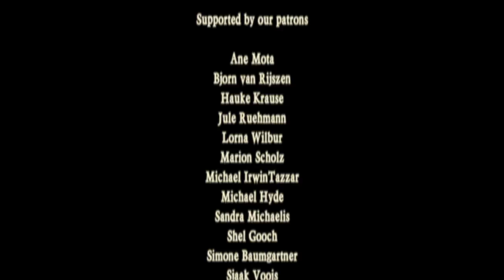Irish reels with dance @ Balver Cage Irish Music Festival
Rapalje performs 2 reels: Sally Gardens & The Congress Reel at The Balve Cave (German: Balver Höhle). The biggest cultural cave in Europe. It is located in Balve, Germany.

With to Irish hard shoe dancers and David Myles on Scottish Border Pipes

- - - TITLE - - -